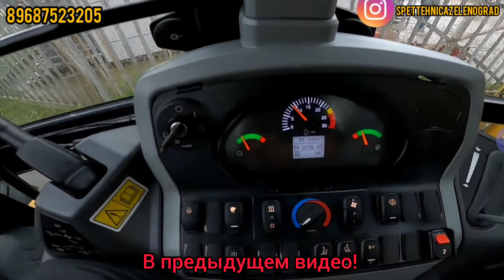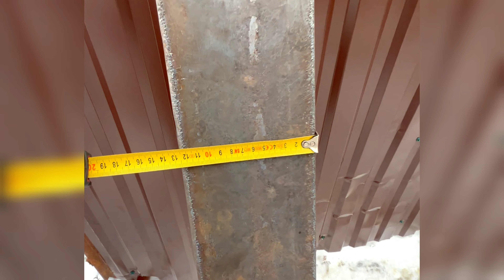Что стало с новым Кат 432 -2021г после 3 000м/ч?